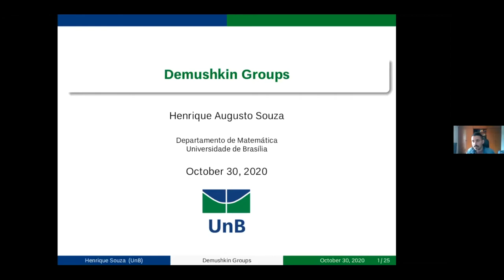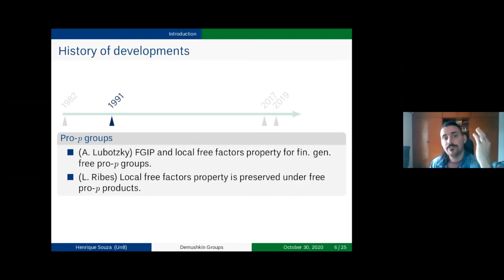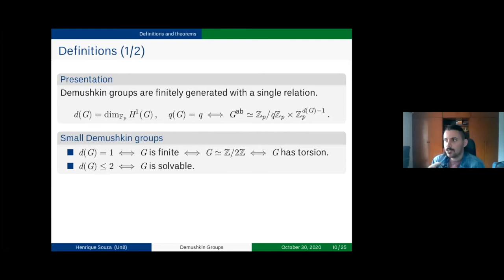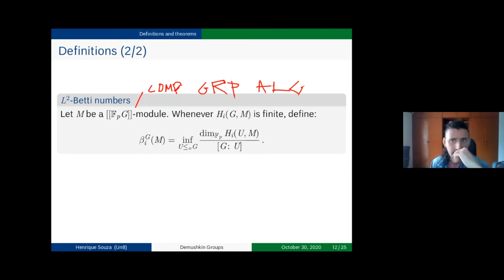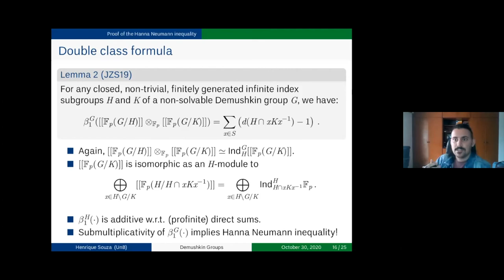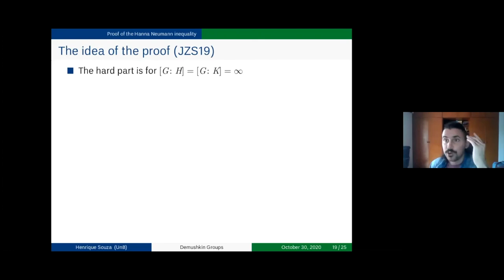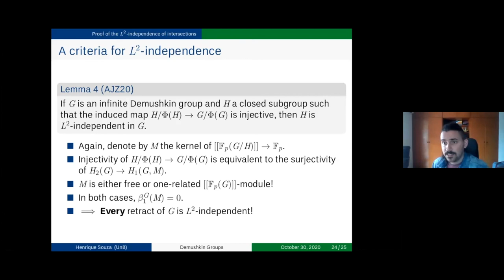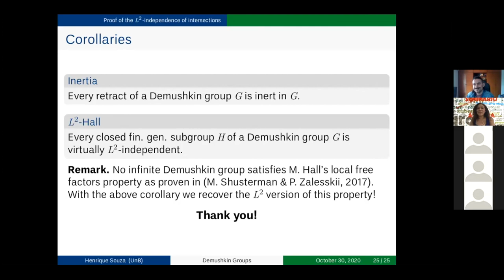Henrique Souza (UnB) - Demushkin Groups - 30/10/2020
Demushkin groups are the pro-p groups satisfying the Poincaré duality in dimension 2, and their class includes the pro-p completions of fundamental groups of hyperbolic surfaces and Galois groups of maximal p-extensions of p-adic number fields containing p-roots of unity. Following the recent articles by M. Shusterman, P. Zalesskii and A. Jaikin-Zapirain, it is possible to fully classify which of those groups satisfies pro-p versions of the following properties: FGIP(Howson property), LR (local retractions), M. Hall, the Hanna Neumann inequality, L2-independence and L2-Hall. This talk will be about those properties in Demushkin groups and their proofs, with a special focus on the last three.